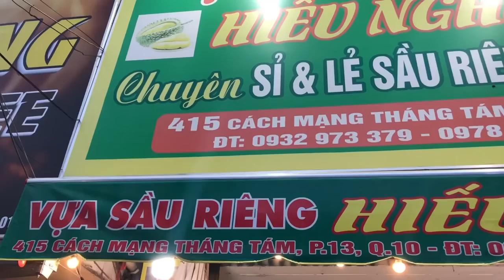Biệt đội khui sầu riêng Thanh cùng vợ tất bậc KHUI sầu riêng múi vàng KHÔNG THUỐC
DC: 03 Huỳnh Thiện Lộc, P. Hòa Thạnh, Tân Phú, TP.HCM
ĐC: 415 CMT8, F.13, quận 10
giá R6:60k , 70, 80, 90k/1kg
sầu Chuồng bò: 110k/kg
DT bán sỉ và ship: 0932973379 và 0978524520